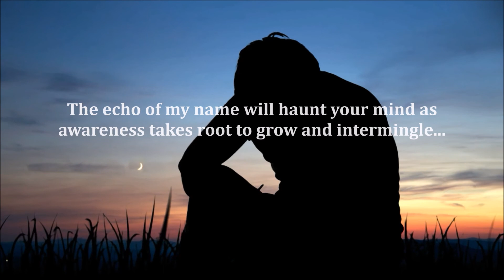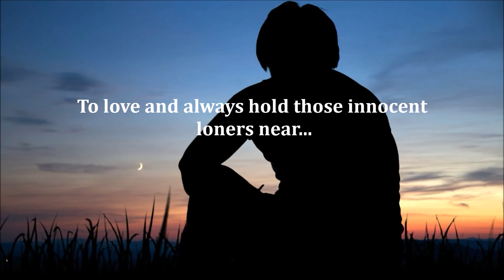A Castaway February 1, 2021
Song title: "Violet Spirit" by Dan Hanig
Video of man by Zaidoopro
From Pixabay.com